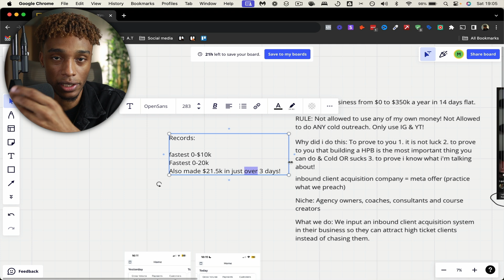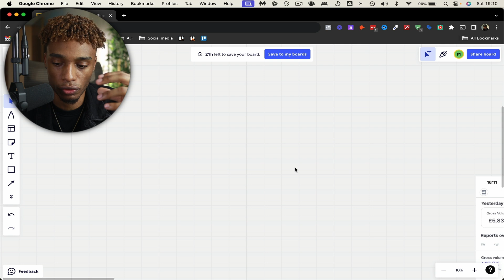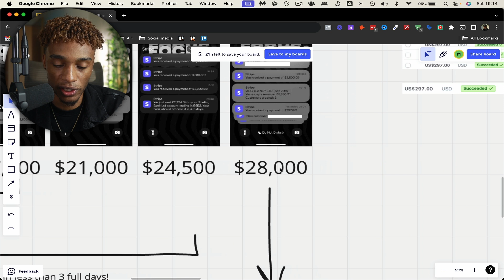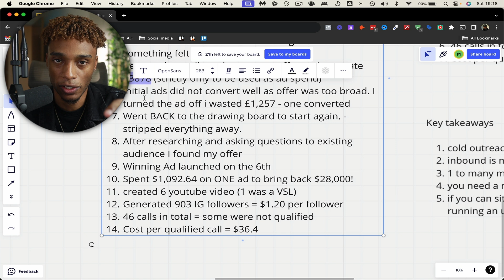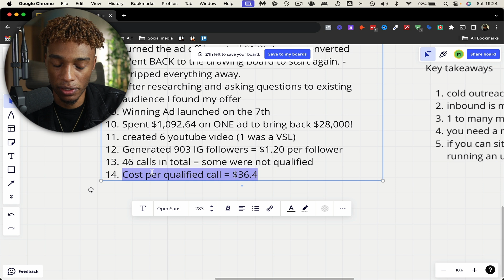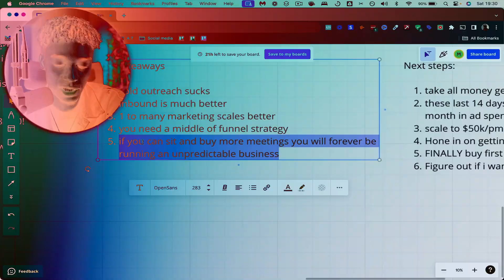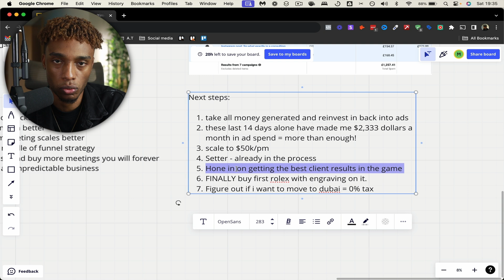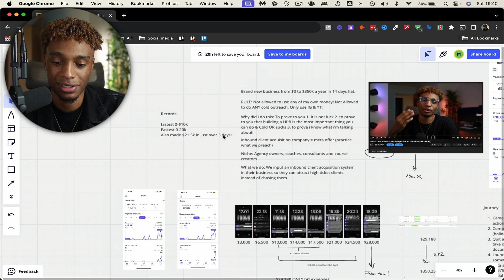I Built A Brand New Business From $0 to $350k In 14 Day To Prove Its Not Luck (No Outreach)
I can’t believe I’m finally saying this…

…BUT MY DIGITAL PRODUCT COURSE IS FINALLY OPEN FOR PRE-ORDER!

I've been wanting to put this out for over 18 months now!

Finally, I grew the courage to put it out!

It’s called “Digital Product Blueprint” and it’s open for pre-order right now

It's an in-depth walk-through of my entire process of how I created and launched a digital product and how I made over $600k selling digital products without being famous online.

The catch is:

The $550 discount is only for the next 100 people then the price returns back to $797

Be one of the first to get it ($247)

Cannot wait to see you inside!

Much love & success,

Montell Gordon